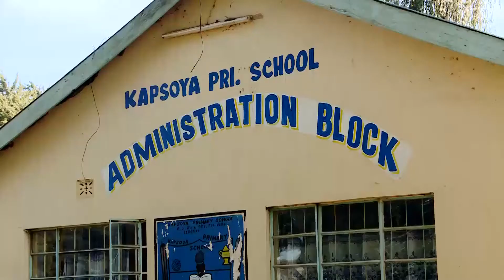NATIONAL EXAMS KCPE START IN ELDORET